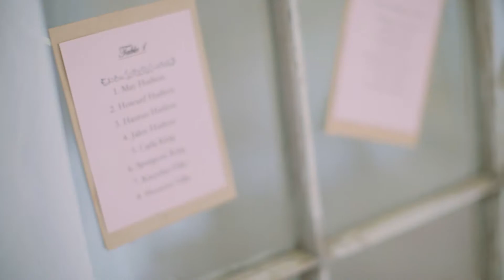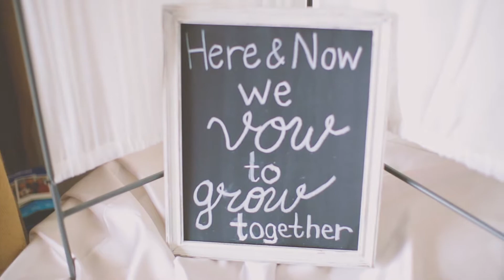Glover Wedding Preview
Quadirah & Anthony's Wedding on 7.16.16.